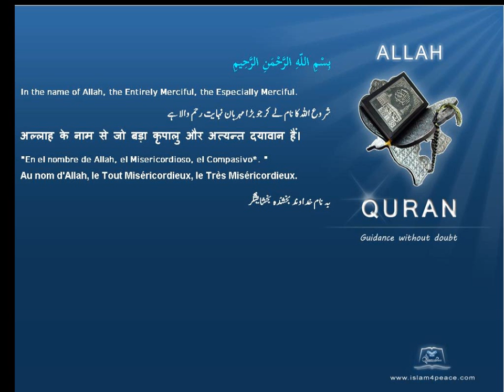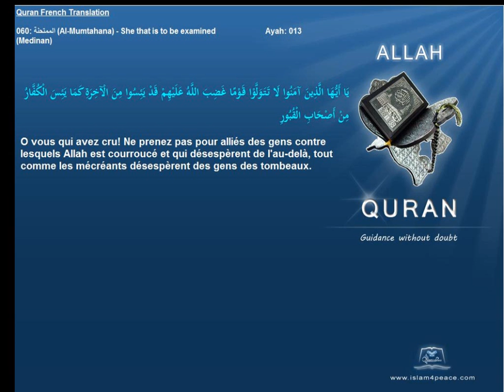Quran French Only Translation 060 الممتحنة Al Mumtahana She that is to be examinedMedinanIslam4peace com